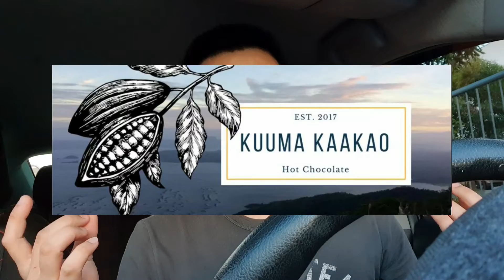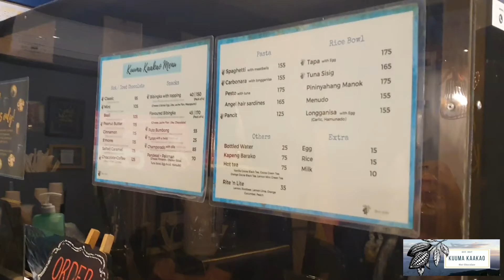Kuya Lucky tries KUUMA KAAKAO with SuperFriends || Tagaytay City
Are you looking for authentic filipino meryenda and a hot chocolate made of tablea? or maybe just something to nibble?

Try and visit KUUMA KAAKAO located at Hillcrest Plaza and have a sip of their famous hot chocolate perfect for the cold weather in Tagaytay City, the 2nd Summer Capital of the Philippies.